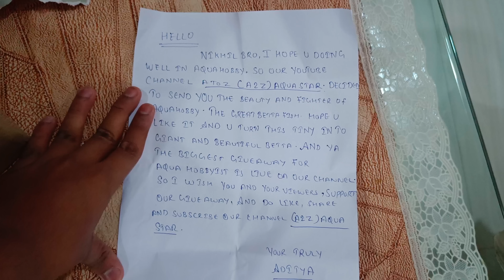Someone Sent me this Beautiful Gift 🎁🤩🎉|Nikhil Patle|New Year 2023#petsvlog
@a2zaquastar Sent me this Beautiful Gift 😍🔥 Thankyou So much Aditya Bhai ❤️